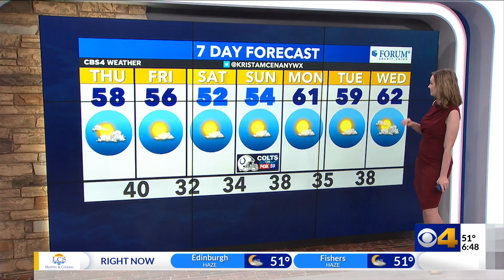A cooler pattern returns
Temperatures will be significantly cooler Thursday afternoon, back to near seasonal levels. Rain has exited and we have a very dry stretch ahead.